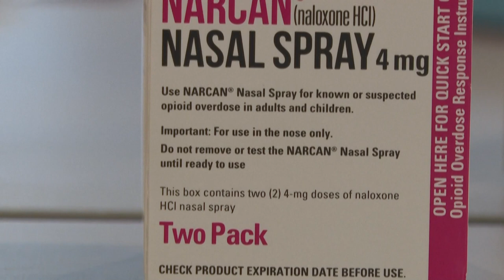Fentanilo es un mercado apetitoso para el crimen: David Monreal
- El crecimiento del consumo de Fentanilo -particularmente en Estados Unidos- representa un mercado apetitoso para el crimen, expresó el gobernador de Zacatecas, David Monreal, al refrendar un convenio de seguridad con Durango.